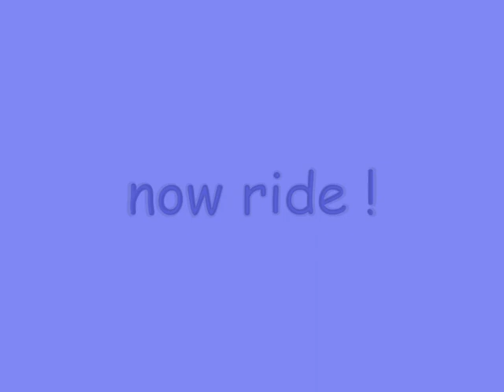bodyboarding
own bodyboard footage of the joker, movement and recognize the enemy...(not achieved, second part soon)